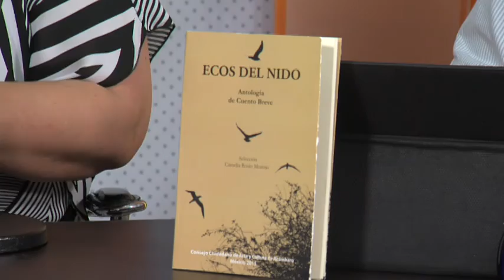Ecos del Nido, antología de cuento breve en Guanajuato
Camelia Moreno y Jaime Panqueva hablan de Ecos del Nido, antología de cuento breve.